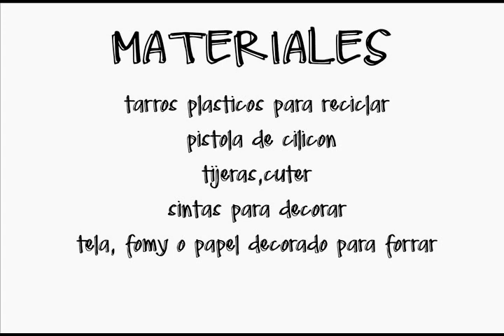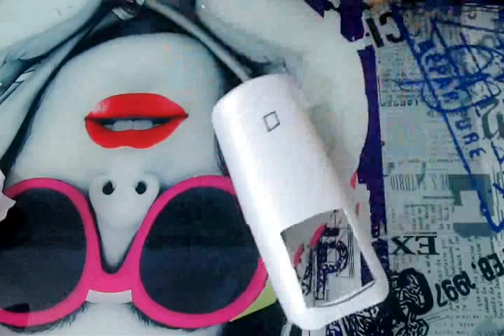Organiza tus cables !!